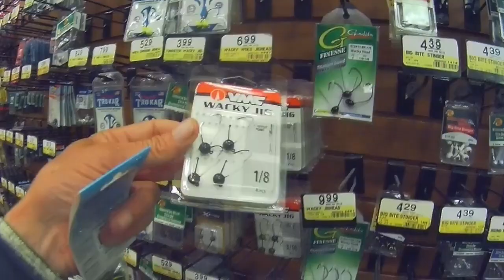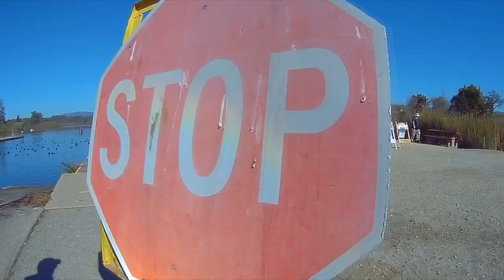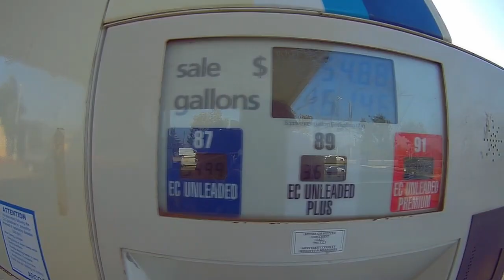B-ROLL and FISHING VIDEOS go Hand in Hand.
B-roll and fishing videos go hand in hand. B-roll is always fun to film and adds to a fishing video so here is the best of mine. B-roll is taken to the lake or on the water but makes for some beautiful footage. Hope you enjoy this.
bassfishing bassfishingtips b-roll .